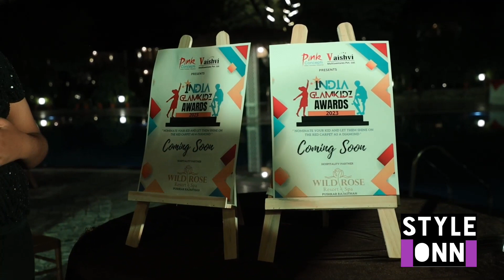India GlamKidz Awards grand launch party at Wildrose Resort & Spa, Pushkar, Rajasthan